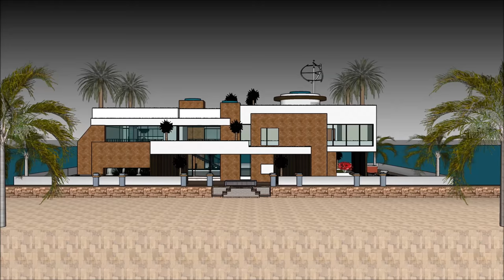San Francisco Houseboat Sausalito Bay live on houseboat San Francisco Marina AirBNB Rental vluxury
The San Francisco Houseboat Sausalito Bay   live on houseboat San Francisco Marina Air BNB Rental luxury is made as a rent to user concept, where people can rent the Lake Powell Houseboat Barge. The San Francisco Houseboat Sausalito Bay   live on houseboat San Francisco Marina Air BNB Rental luxury includes an Extravagant Barge Design ready for the extravagant user to rent the barge San Fransisco Houseboat.

The San Francisco Houseboat Sausalito Bay   live on houseboat San Francisco Marina Air BNB Rental luxury has three level plans with basement underneath it, which consist all the facilities needed for the renter. The Houseboat Barge has a unique modern contemporary design with unique architectural features. It has its own lounge area with gorgeous view of the bay.